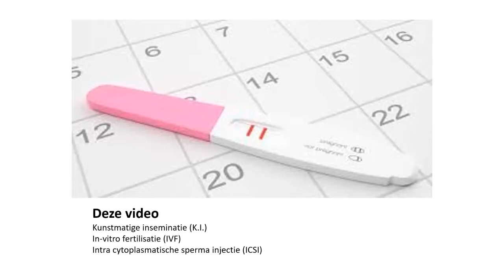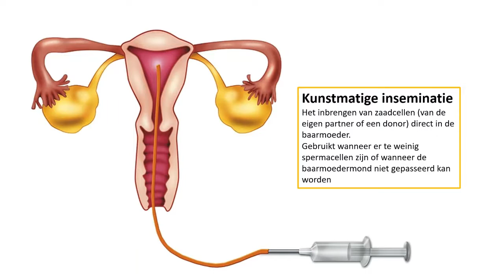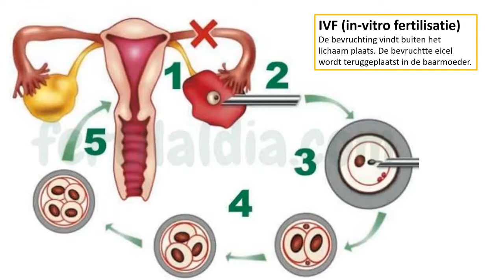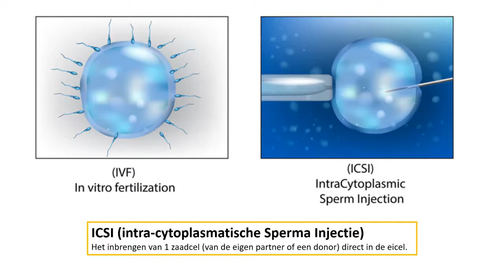4V - 2.7 Ongewenst kinderloos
Het lijkt zo vanzelfsprekend dat, wanneer je besluit kinderen te krijgen, dat het gewoon lukt. Helaas is dat niet in alle gevallen zo. Als stellen eenmaal hebben besloten om zwanger te worden , kan het vaak niet snel genoeg gaan. Je hoopt dat je allebei vruchtbaar bent en dat er snel een baby komt. Na een jaar proberen is tachtig procent van de vrouwen zwanger. Van de overige twintig procent wordt uiteindelijk het grootste deel ook zwanger. Vijf procent blijft ongewenst kinderloos.
In deze video kijken we welke behandelingen er zijn om zwanger te worden, wanneer het niet vanzelf gaat. We kijken hoe Kunstmatige inseminatie, IVF en ICSI werkt.